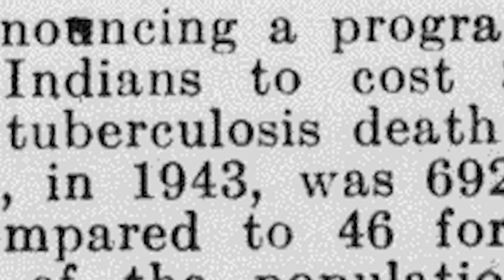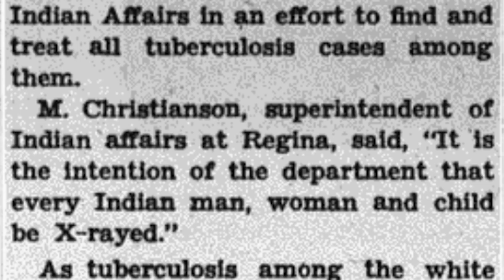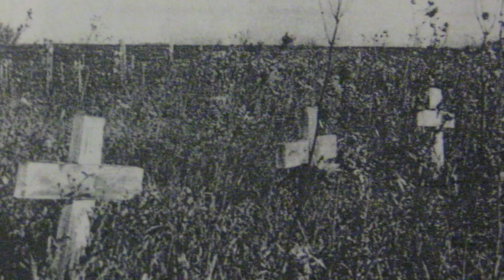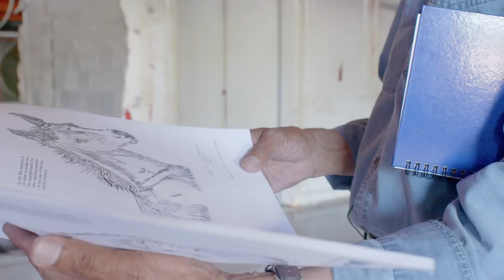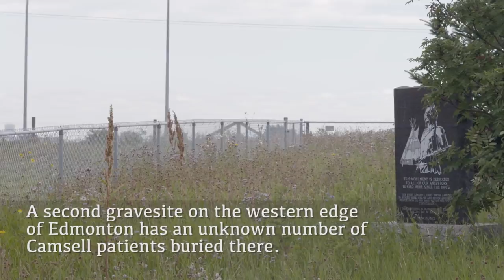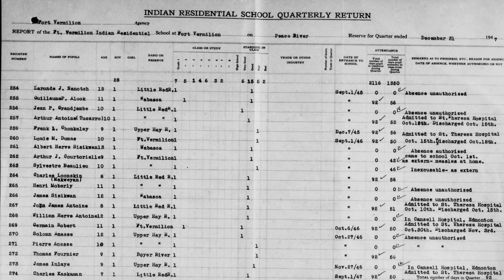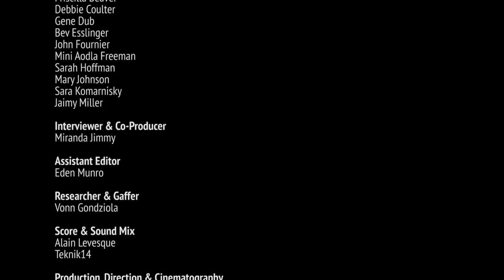“Camsell” (2016) - 13 minutes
The Charles Camsell Hospital in Edmonton, Alberta has a long and tangled history. Most people know it today as an abandoned hospital site in the Inglewood Community, just west of downtown, but for the patients and staff who worked and lived there, the Camsell is much more. Connections to the Camsell Hospital stretch back over 70 years and cover most of western Canada and the arctic and are layered with the colonial history of a segregated healthcare system for Indigenous People. What do you really know about the Camsell?

A production of the Edmonton Heritage Council.

Interviewer & Co-Producer: Miranda Jimmy
Production, Direction & Cinematography: Jazon Gonziola
Assistant Editor: Eden Munro
Researcher & Gaffer: Vonn Gonziola
Score & Sound Mix: Alain Levesque, Teknik14